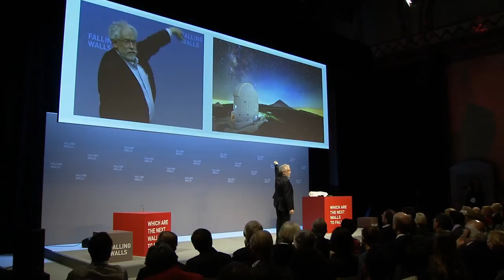Anton Zeilinger – Breaking the Wall of Illusion @Falling Walls 2014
BREAKING THE WALL OF ILLUSION
How Quantum Physics Questions Our Perception of Reality

Anton Zeilinger
Winner of the 2022 Nobel Prize in Physics
Professor of Physics at the University of Vienna and President of the Austrian Academy of Sciences

Plato’s famous Parable of the Cave illustrates the idea that human beings will never be able to see the truth until they leave the cave in which they are held prisoners, where they are forced to watch shadows on the dark walls and see only projections instead of reality itself. It has been suggested that this old metaphor of our limitations of understanding might well describe the relationship between classical physics, which studies phenomena of the sensible reality, and quantum physics, which explores what lies underneath. Quantum physics challenges traditional perceptions of reality: it teaches us that matter is mainly void, that objects can simultaneously exist in different places, and that they are physically correlated in space and time through a phenomenon called “entanglement” – what Einstein called “spooky action at a distance”. A pioneer in quantum information and the foundations of quantum mechanics, the Austrian physicist Anton Zeilinger has been awarded the first Newton Medal and the 2010 Wolf Prize in Physics, among other recognitions. He realised many important quantum information protocols for the first time and helped build the basis for future quantum communication networks, the long-distance transmission of signals using the properties of entanglement, powerful quantum computers, and quantum cryptography, which might bring us perfect data security. At Falling Walls, Zeilinger demonstrates how the growing knowledge of quantum physics will change the way we perceive ourselves and the reality surrounding us.

Save the Date:
7 – 9 NOV 2022